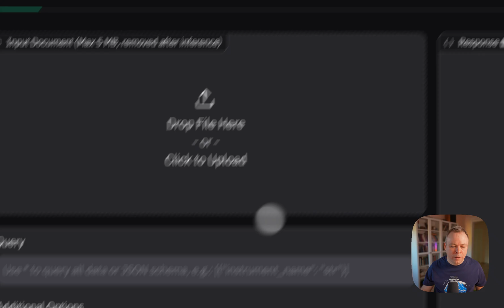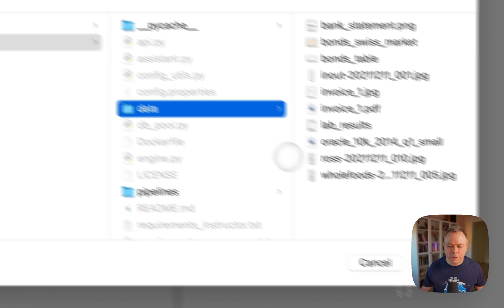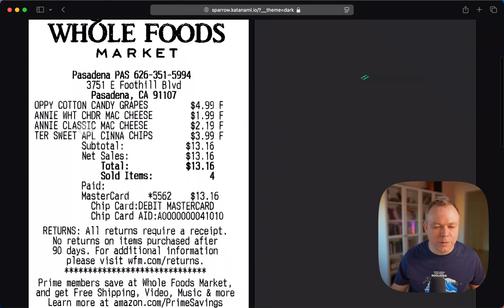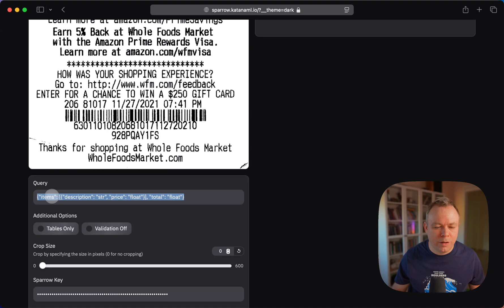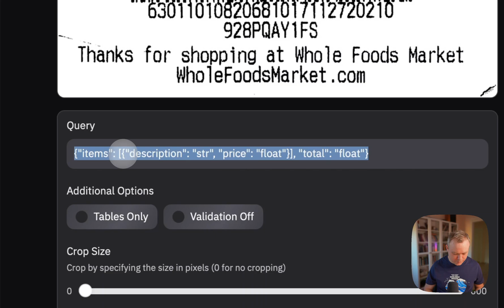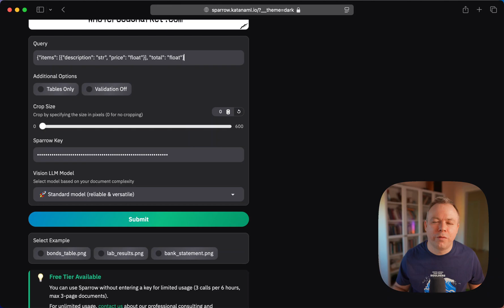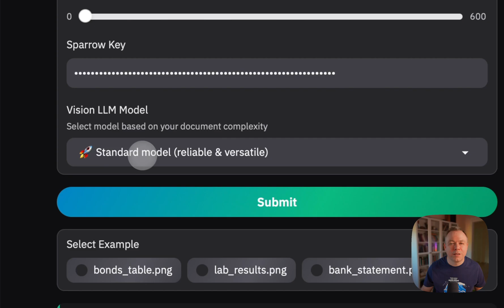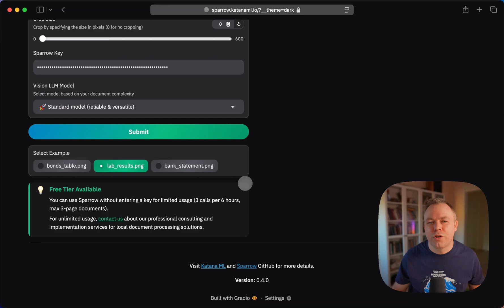Extract Structured Data from Documents with Sparrow (Free Tier Available)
I built Sparrow for document data extraction 🚀

It's fully open-source and runs locally on your machine

You can extract structured data from any document using powerful Mistral 24B 8bit and Qwen 2.5 72B 4bit models

It's free to try with no registration (3 calls per 6 hours, max 3-page documents) and doesn't send your documents to third parties 🔥

0:00 Intro
1:37 Example
3:57 JSON
4:44 Query
5:18 Sparrow options
9:19 Summary